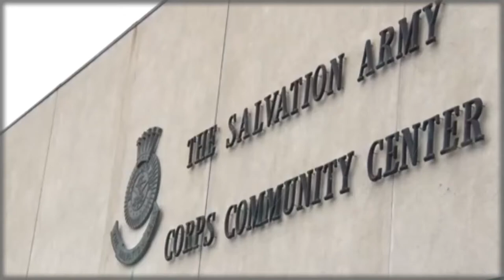History Behind 🍩 National Doughnut Day 🍩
The first Friday of June every year is celebrated by the people as National Doughnut Day or Donut Day.

The original "Doughnut Salvation Army" was first functioned by the Salvation Army ladies in 1917. During the first World War, the Lassies for the Salvation Army were on Europe's front lines. The soldiers were morally encouraged by home-cooked food provided by these brave volunteers.

The Salvation Army sent a fact-finding mission to France shortly after the entry of the United States into World War one in 1917. The mission concluded that canteens/social centers known as the 'huts' could provide services for baked goods, write goods and stamps, and provide clothing services that could meet the needs of US enlisted men. In general, four volunteers, who could "mother" the boys, would consist of six staff members per hut. The Salvation Army in the United States established these huts near military training centers.

Some 250 volunteers from the Salvation Army came to France. The two volunteers of the Health Army (Ensign Margaret Sheldon and AdjutantHelen Purviance) came up with the idea of providing doughnuts, given the difficulties of supplying newly made products from huts established in abandoned buildings on the front lines. These were alleged "an immediate hit," and "soon many soldiers visited the huts of the Health Army." "Today I made 22 pieces, 300 twigs, 700 cups of coffee," Margaret Sheldon wrote on one busy day.
Soon, the women who did this work became known by the servicemen as "Doughnut Girls".

It was a misconception that the supply of the US enlisted men in the First World War with doughnuts is the source of the term "doughboy," which describes US infantry. The term however had been used since the 1846–47 Mexican–American War.

Volunteers from the Red Cross also distributed doughnuts during the Second World War and Doughnut Dollies were the routine for girls from the Red Cross as well.
The Doughnut Day still serves as a fund-raiser for the Salvation Army in Chicago and in other cities. With Russ's market, Super Saver, LaMar's Donuts, Hurts Donut, and Krispy Kreme, the organization joined the National Doughnut Day fundraiser in Lincoln, Nebraska, and T4-0 in Arizona in 2017.

In the metal cask of the American soldiers, doughnuts were often cooked in oil. Then American infantrymen were often referred to as "doughboys." The word "donut" is a more standard spelling.

Enjoy your favorite doughnut, celebrate the day. You can also choose from many different types of Doughnuts! Whether you prefer glazed or creamy, holes or some deliciously prepared doughnuts, come out and support local bakeries. Take a dozen to deliver your favorite charity to first responders or nursing stations. When using social media, use NationalDonutDay or NationalDoughnutDay.

In 1938, in honor of the women who served the soldiers in the First World  War, the Health Army created the National Doughnut Day. The day started as a fundraiser for the Salvation Army of Chicago. Their fundraiser in 1938 was intended to assist the needy during the Great Depression.